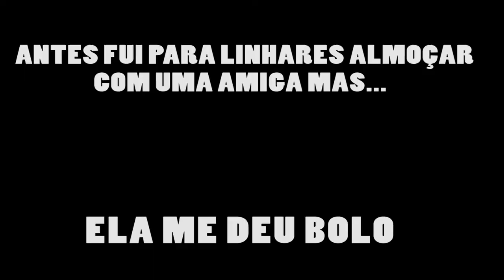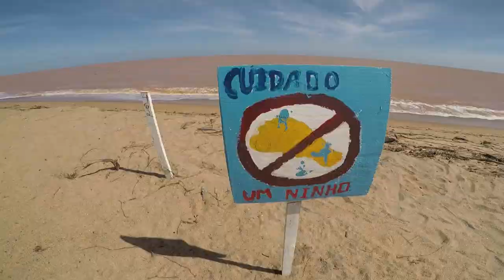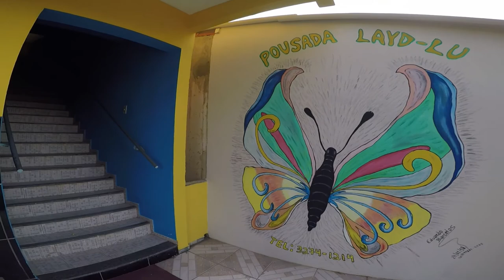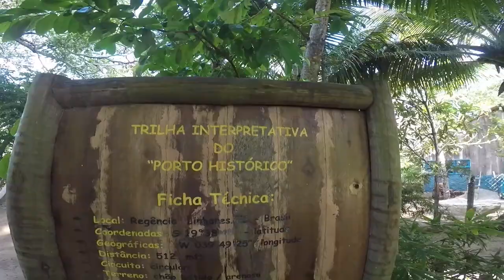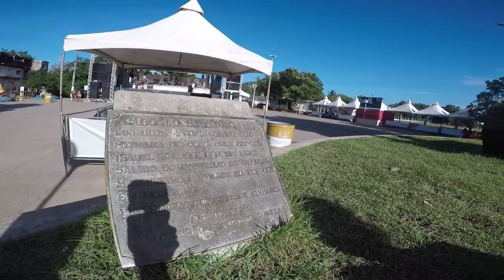A incrível vila de Regência Augusta (Linhares)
Neste vídeo fomos conhecer a Vila de Regência em Linhares. E fomos conferir como anda a destruição do Rio  Doce.
Agradecimento especial a Lady-Lu  da Pusada Lady-Lu que nos recebeu  super bem. A pousada é linda e o atendimento fantástico, me senti em casa. Para saber mais sobre a pousada:

Agradecimento especial a minha linda amiga Amanda Comério que me levou para conhecer lugares lindos da vila.

Ajude o canal a crescer e assim poder ajudar a divulgar o turismo no lugares que visito e incentivar as pessoas a viajarem mais e mais, se inscreva no canal e ativa o Sino pra receber as notificações dos novos vídeos..

USE A TAG

Obrigado por fazer parte da nossa família.